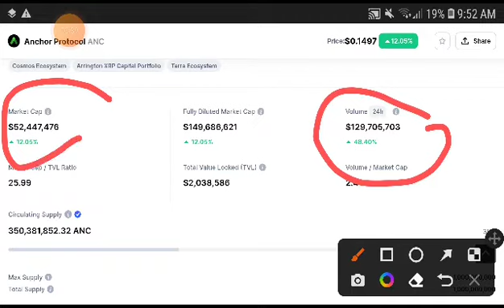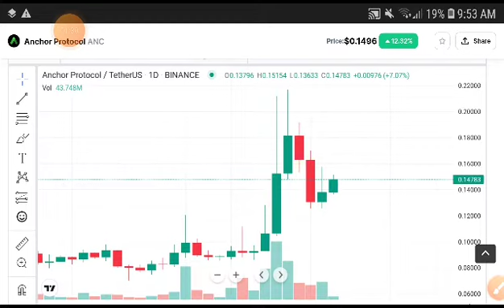ANC Urgent Alert! Anchor Protocol Price Prediction! ANC Coin News Today